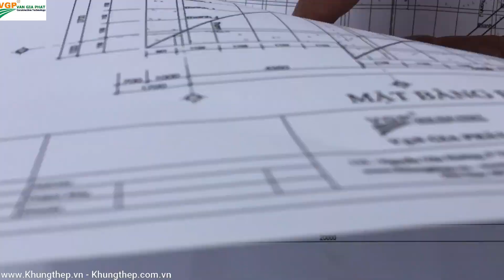Nhà 4 mái lợp ngói Nhật. Ngói ra bao nhiêu??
NHÀ 4 MÁI LỢP NGÓI NHẬT ĐƯA RA BAO NHIÊU?
CÔNG TY CÔNG NGHỆ XÂY DỰNG VẠN GIA PHÁT
Mr Hùng:  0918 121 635